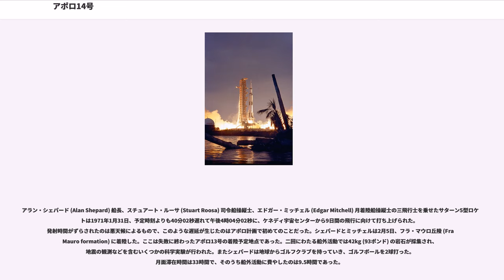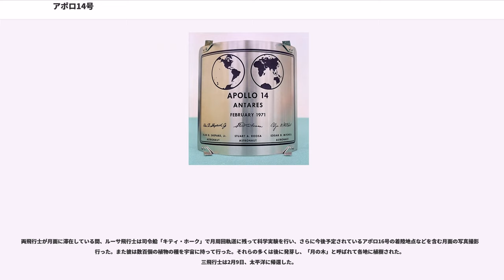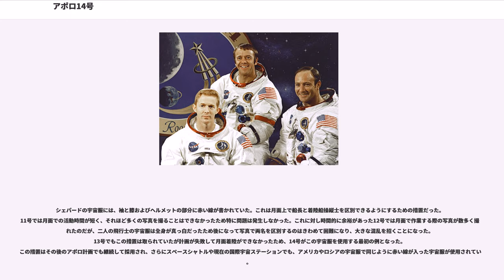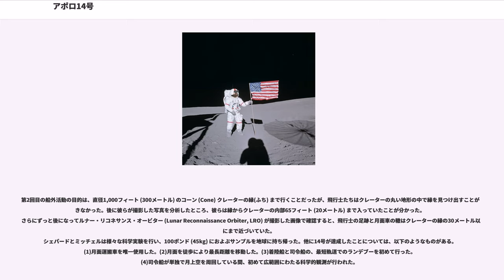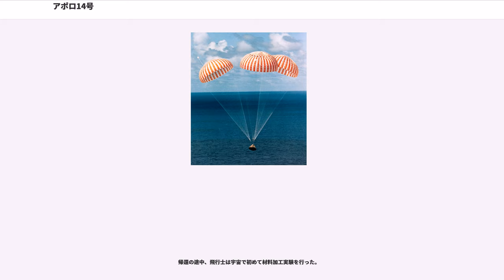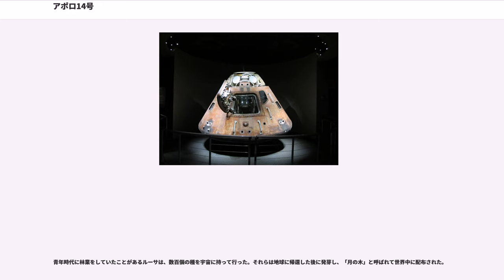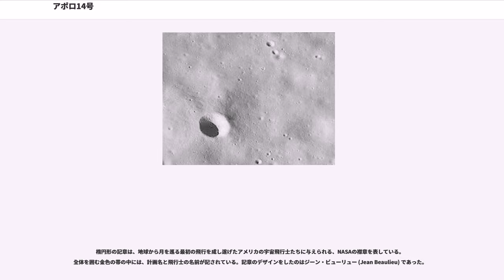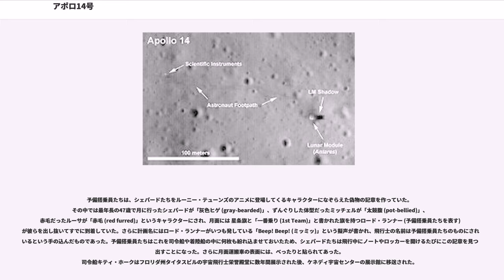アポロ14号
アポロ14号はアメリカ合衆国のアポロ計画における8度目の有人宇宙飛行である。史上3度目となる月面着陸を行った。「H計画」と呼ばれる、二日間にわたる月面滞在をしてその間に船外活動などを行う飛行はこれが最後のものとなった。

アラン・シェパード (Alan Shepard) 船長、スチュアート・ルーサ (Stuart Roosa) 司令船操縦士、エドガー・ミッチェル (Edgar Mitchell) 月着陸船操縦士の三飛行士を乗せたサターン5型ロケットは1971年1月31日、予定時刻よりも40分02秒遅れて午後4時04分02秒に、ケネディ宇宙センターから9日間の飛行に向けて打ち上げられた。発射時間がずらされたのは悪天候によるもので、このような遅延が生じたのはアポロ計画で初めてのことだった。シェパードとミッチェルは2月5日、フラ・マウロ丘陵 (Fra Mauro formation) に着陸した。ここは失敗に終わったアポロ13号の着陸予定地点であった。二回にわたる船外活動では42kg (93ポンド) の岩石が採集され、地震の観測などを含むいくつかの科学実験が行われた。またシェパードは地球からゴルフクラブを持っていき、ゴルフボールを2球打った。月面滞在時間は33時間で、そのうち船外活動に費やしたのは9.5時間であった。

両飛行士が月面に滞在している間、ルーサ飛行士は司令船「キティ・ホーク」で月周回軌道に残って科学実験を行い、さらに今後予定されているアポロ16号の着陸地点などを含む月面の写真撮影を行った。また彼は数百個の植物の種を宇宙に持って行った。それらの多くは後に発芽し、「月の木」と呼ばれて各地に植樹された。三飛行士は2月9日、太平洋に帰還した。

14号で飛行した当時、シェパードはアメリカで最年長の宇宙飛行士だった。またマーキュリー計画で選ばれたアメリカ初の7人の宇宙飛行士、いわゆる「マーキュリー・セブン」の中で唯一月に行ったのも彼だった。マーキュリー・セブンの中のもう一人の生き残りであるゴードン・クーパー (Gordon Cooper) はアポロ10号の予備搭乗員の船長に一時的に任命されたが、作家のアンドリュー・チェイキン (Andrew Chaikin) によれば、クーパーの訓練に対するいい加減な態度やNASA内部での階級における諸問題 (すべてはマーキュリー・アトラス9号におけるクーパーの飛行に遡る) により、計画から退けられた。

またこの飛行はシェパードにとって、自らの苦難の克服の集大成となるものでもあった。シェパードはメニエール病を患い、それが原因で1964年から1968年まで地上勤務を命ぜられていた。シェパードと二人の同僚たちは元々は13号で飛行する予定だったが、NASAは1969年に13号と14号のスケジュールを入れ替えた。これは4年間も地上勤務をしていたシェパードに対し、十分な訓練時間を与えるための措置だった。

現在、3人の搭乗員とも既に亡くなり、ルーサは1994年に膵炎でシェパードは1998年に白血病で逝去し、唯一の生き残りだったミッチェルも2016年2月に85歳で亡くなった。

14号の発射当日はケネディ宇宙センター周辺は厚い雲に覆われ視界は急速に悪化したが、発射場から60マイル (96.6km) 南方のヴェロ・ビーチ (Vero Beach) に設置された望遠カメラは発射後の鮮明な画像をとらえていた。打ち上げ終了後、スピロ・アグニュー (Spiro Agnew) 副大統領と、スペイン国王フアン・カルロス1世およびその妻ソフィア王妃が管制室を表敬訪問した。

アポロ司令・機械船「キティ・ホーク」と着陸船「アンタレス」は、はじめなかなかドッキングすることができなかった。ドッキングの試みは1時間42分にわたって続き、最終的にルーサが推進装置を使ってキティ・ホークをアンタレスに「押し込み」、何とか留め金をかけることができた。この後はドッキングの作業でトラブルが発生することはなかった。

月周回軌道上で司令船から切り離された後も、着陸船アンタレスには二つの大きな問題が発生した。一つは着陸船のコンピューターが、故障したスイッチから着陸の緊急停止の信号を受けたことであった。NASAはこの問題は、ハンダづけの玉が欠け落ちスイッチや接触の間を漂って回路を遮断し、コンピューターに誤った信号を送ったのが原因であると確信していた。と...